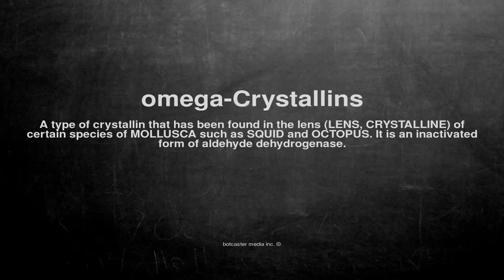Medical vocabulary: What does omega-Crystallins mean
What does omega-Crystallins mean in English?